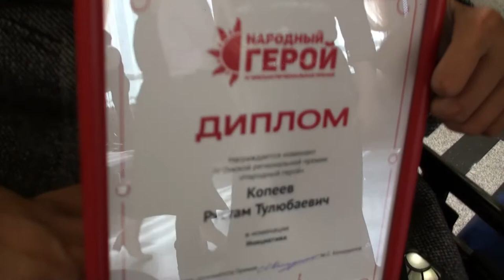Премия для настоящих героев. Пришли поддержать друзей. Концертный зал города Омска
4 сентября в Концертном зале состоялась Торжественная церемония премии "Народный герой".
    «Народный герой» — это проект, который помогает найти и отметить людей, которые внесли весомый вклад в развитие региона и стали примером для подражания.
   На конкурс поступило свыше 250 заявок. В финал вышли 55 претендентов. Всего заявлено 11 номинаций.
   Наш друг - Рустам Копеев в пятёрке лучших из лучших в номинации "Инициатива". Рустам ведёт ряд проектов, которые помогают самореализоваться воспитанникам детских домов, детям с особенностями здоровья и трудным подросткам. Едва выжив после ДТП и оставшись инвалидом, своим примером показывает, как можно жить ярко, заниматься творчеством и помогать другим.
   Ольга Старых (номинация "Инициатива")- учредитель клуба благотворителей «Дискавери». Обеспечивает питанием людей, оказавшихся в сложной жизненной ситуации. Ольга проводит кулинарные мастер-классы и анимационные программы для детей-инвалидов. Ведёт школу блогеров для мам особенных детей.Так же занимается организацией досуга воспитанников детских домов, проводит экопикники для детей с инвалидностью и многое другое.
   Гульнара Мукашева (номинация "Благотворительность") - организатор АНО «Центр социальных и экологических инициатив». Гульнара поддерживает семьи с детьми, представителей старшего поколения, погорельцев, организует экологические мероприятия. Занимается сбором гуманитарной помощи для беженцев из ДНР и ЛНР. Оказывает адресную помощь тем из них, кто прибыл в наш регион.